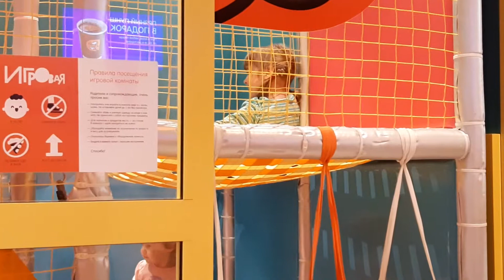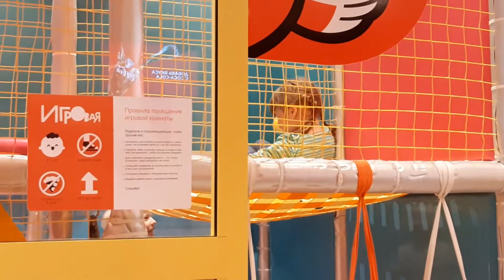Додо в день победы